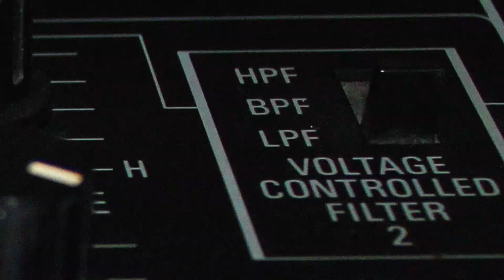Daybehavior - Tears That Dry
Official video of Tears That Dry.
Taken from the album "Based On A True Story"

Produced and directed by daybehavior